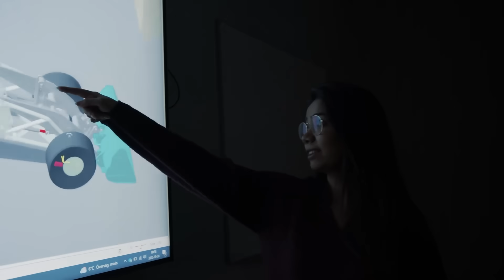New Age Digital Services in Construction with Anirban Banerjee at EXCON 2023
Join me as Volvo CE is revolutionizing the future of mobility to experience the seamless blend of digital services and connected machines. It’s time to redefine innovation with our new-age digital services only at Excon 2023!

📅 Visit us at EXCON 2023, Hall 4, A8 (Indoors), BIEC Bangalore, 12th-16th December 2023.